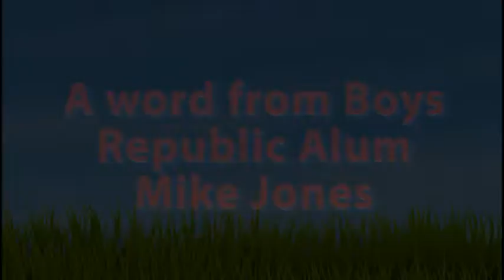Exmark Demo Day at Boys Republic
Exmark demoed their landscaping equipment for Landscaping ROP students at Boy's Republic! Students also had the opportunity to network with employers within the landscaping industry. Thank you to Exmark for visiting Boys Republic!